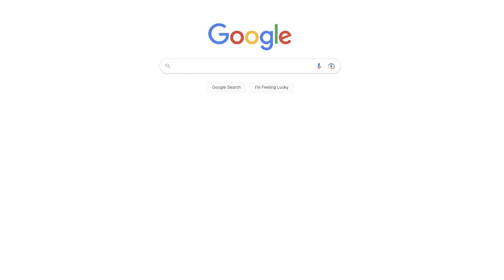DOG BLESS - Short Film [2:54]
The struggle of finding a new roommate that your dog also approves of.
DOG BLESS - A Short Film: Written, Directed & Edited by Ryan D. Leone
CAST: Preston Peacock, Nick Tearasov, Sasha the chow chow
Runtime: 2 minutes 54 Seconds

To everyone who gave this random lil short film a watch.

DOG BLESS YOU ALL